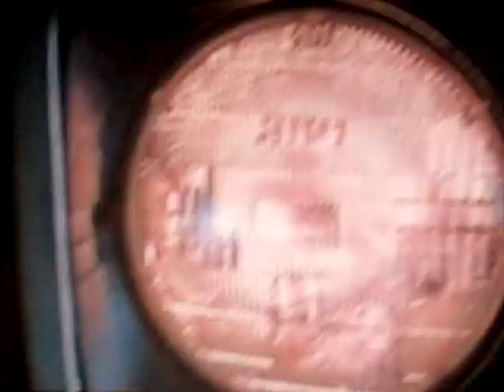Терминатор: Темнее тёмных судеб (2025) Трейлер SDC10158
Терминатор: Темнее тёмных судеб (2025)
Википедия
Продолжение фильма «Терминатор: Тёмные судьбы». Тёмные судьбы стали намного темнее. Добро пожаловать в Темнее тёмных судеб после Тёмных судеб, после Генезиса, после Спасения, после Восстания машин, после Судного дня, после первого Терминатора.
Страна: США.
Год: 2025.
Жанр: фантастика, боевик.
В ролях: Арнольд Шварценеггер, Кристинина Локен, Эмилия Кларк, Джай Кортни, Лиам Нисон, Сэм Спруэлл, Брайан Томпсон.